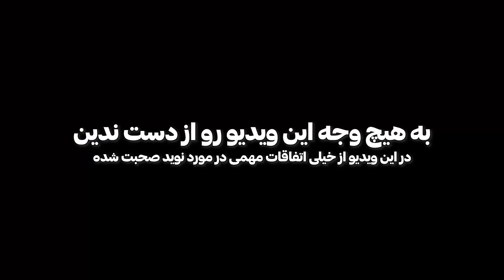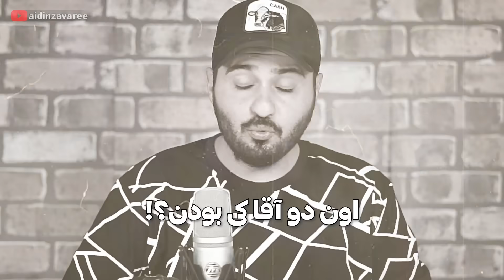اعضای کانال زنان مسن پولدار دستگير شدن‼️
اعضای کانالای شوگر مامی دست دگیر شدن‼️
ویدئو رو تا آخر ببینید که پرونده برده ج*نسی برنده شد